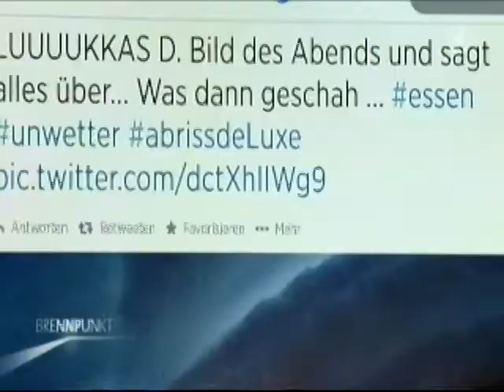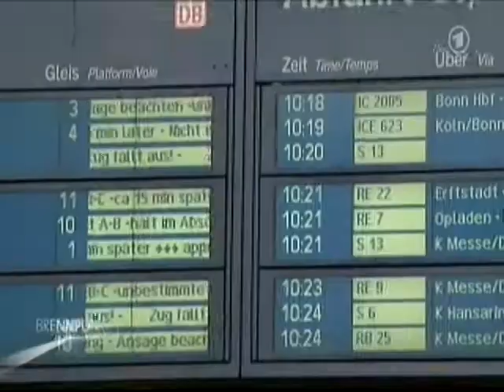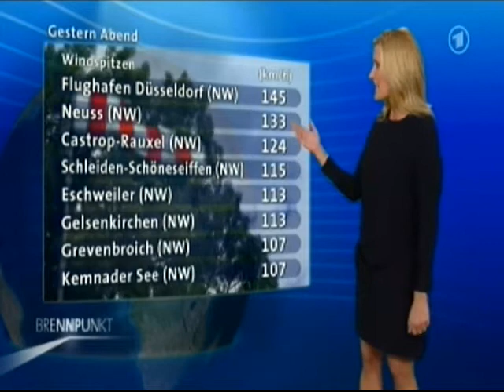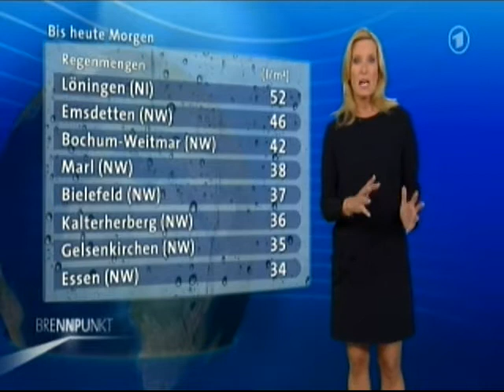DONNERWETTER - DEUTSCHLAND - JUNI 2014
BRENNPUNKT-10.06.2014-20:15